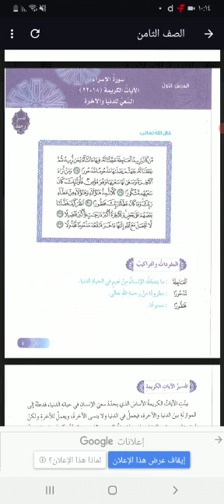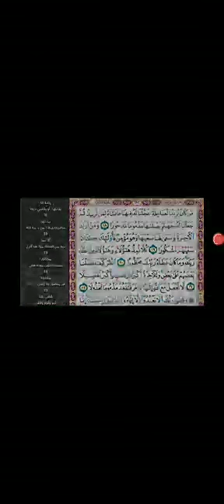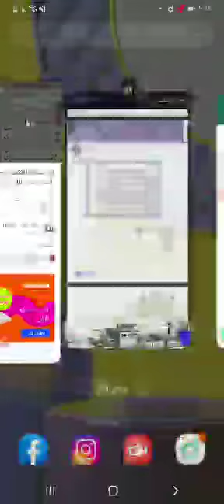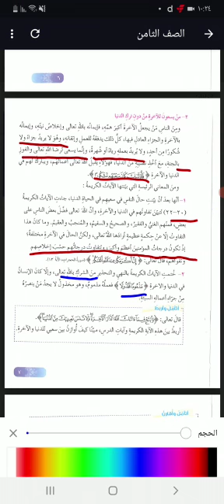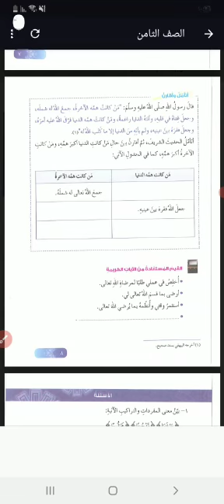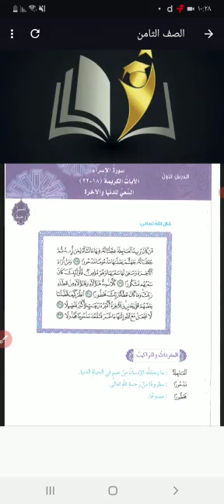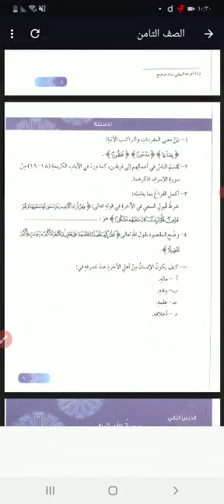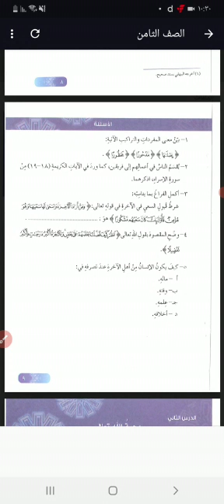الصف الثامن التربية الإسلامية الدرس الأول سورة الاسراء ١ المعلمة اية الطنطاوي